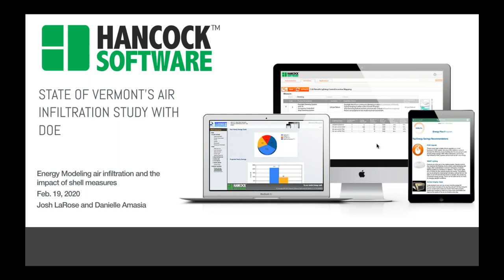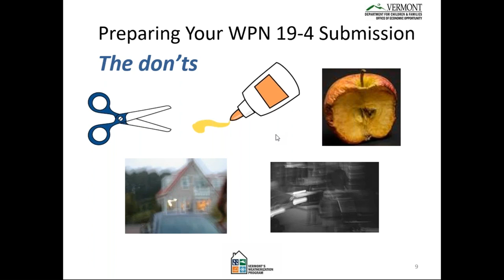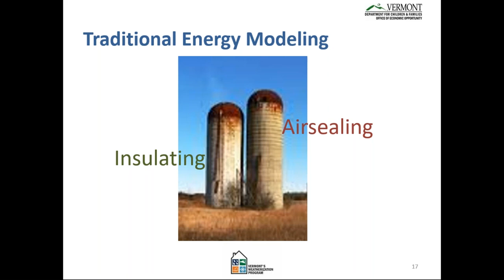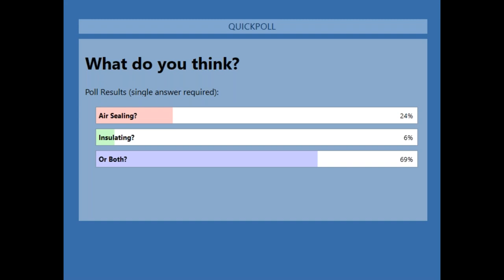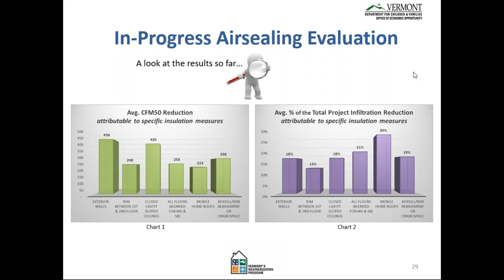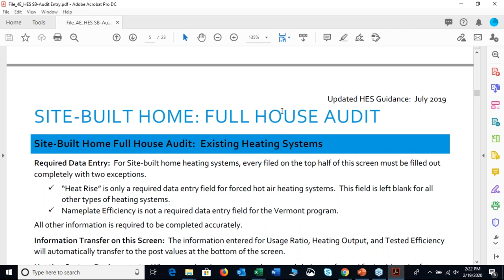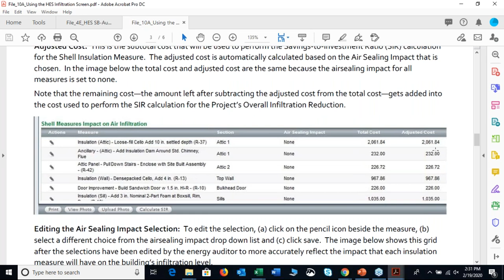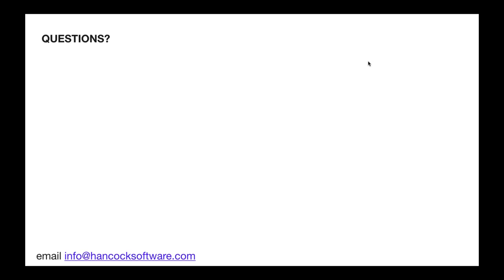How the State of Vermont Changed how energy modeling handles infiltration reduction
Josh LaRose from the state of Vermont describes how got DOE approval to shift the cost of insulation measures to air infiltration, proving it is cost effective to insulate. Josh used data from Hancock's HEAT energy modeling tool and changed the way the tool models air infiltration.